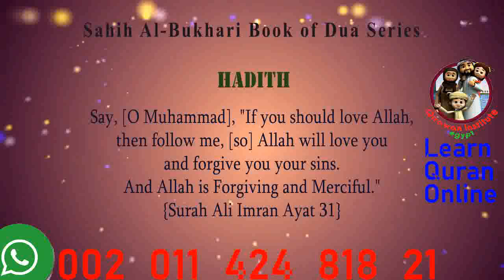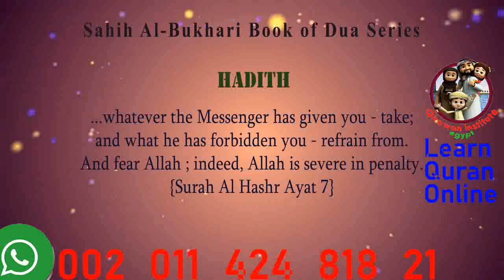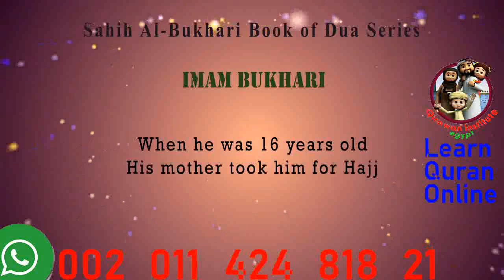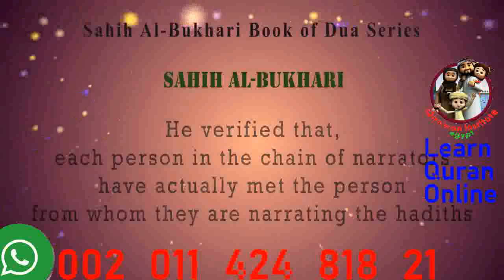Bukhari Book of Dua Intro Importance of Hadith new